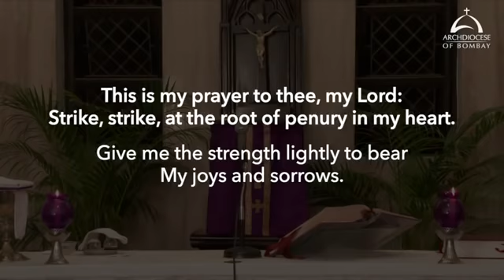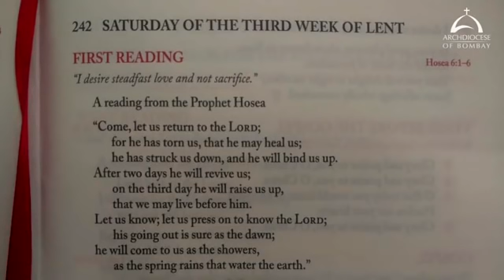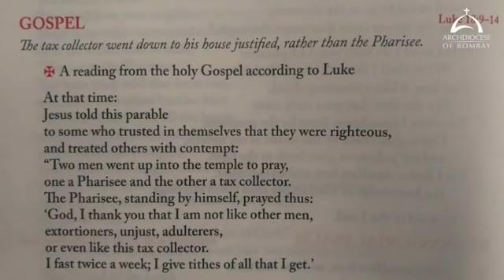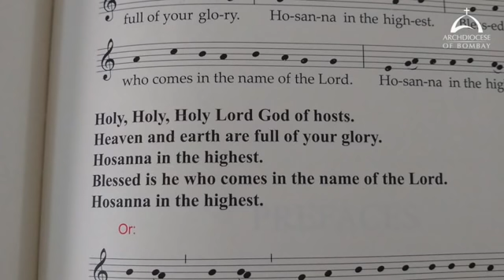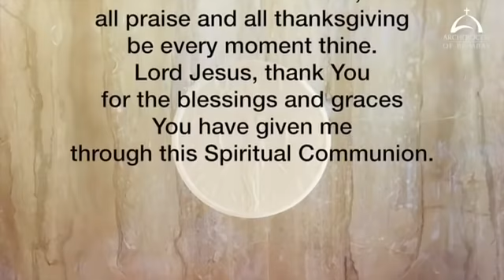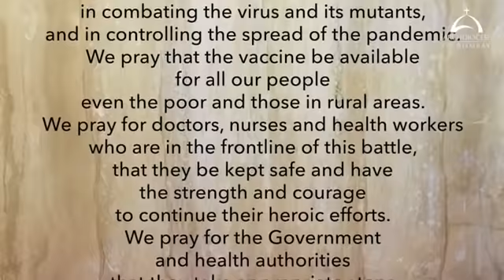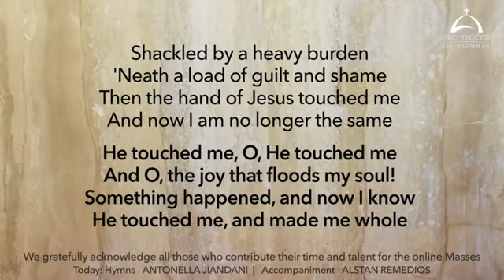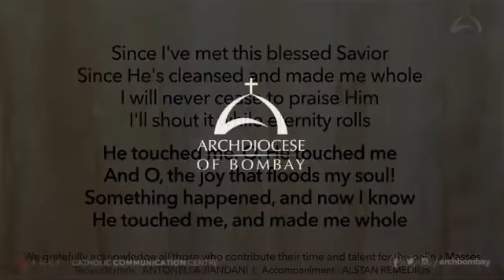Holy Mass on Saturday 13 March, 2021 Cardinal Oswald Gracias Archbishop of Bombay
The Holy Eucharist Celebrated Saturday 13 March 2021 by His Eminence Oswald Cardinal Gracias Archbishop of Bombay. This video is available for your online participation in the Eucharist, in view of the dispensation given during the Corona Virus pandemic.